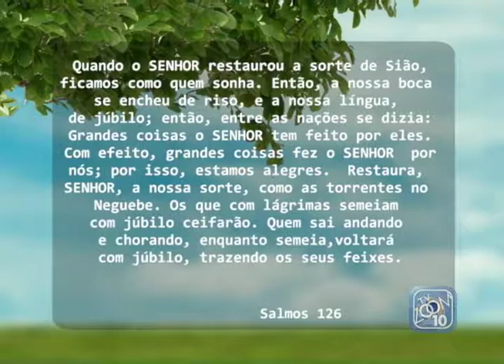18-10-2017 - GRAÇA E PAZ